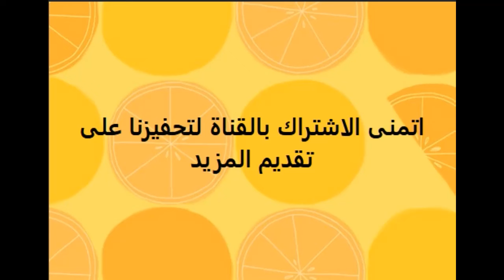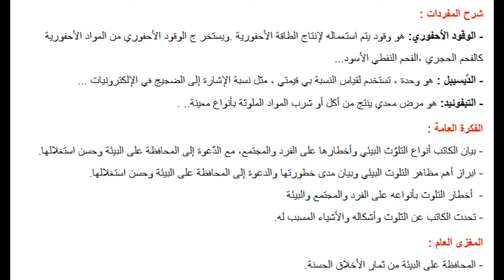تحضير درس تلوث البيئة في مادة اللغة العربية للسنة 4 متوسط الجيل الثاني